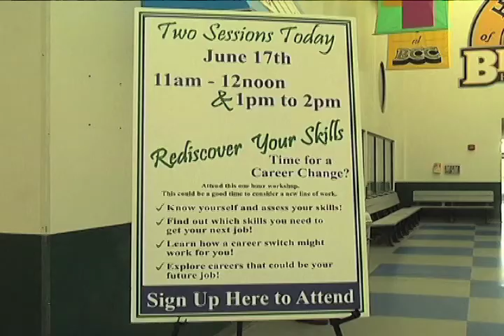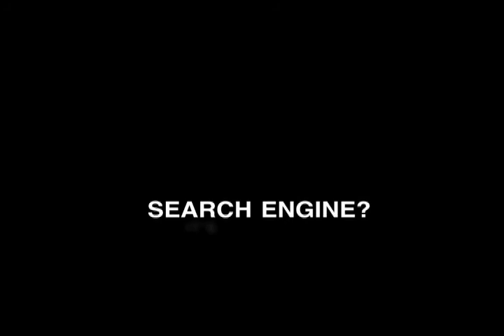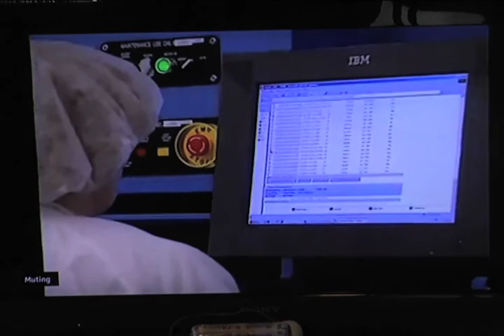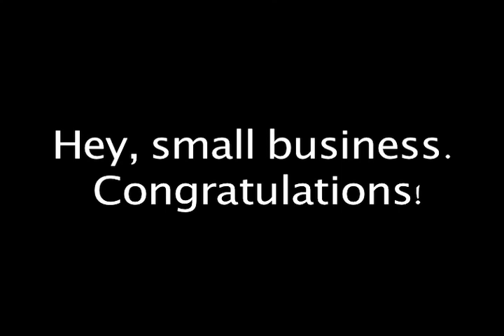CNY Business Connection June 20-27, 2011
Episode of the CNY Business Connection